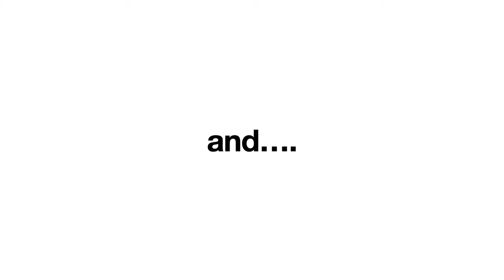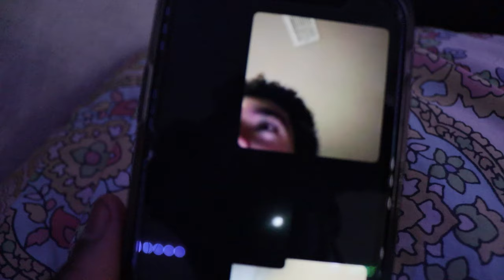cookout with my high school friend group *vlog* (WATCH TILL THE END)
come along with me and my friend group on a cookout day! subscribe if you got a laugh out of this, lol, we're funny! make sure to like, subscribe, and turn on your post notifications if you haven't already. love you all!!